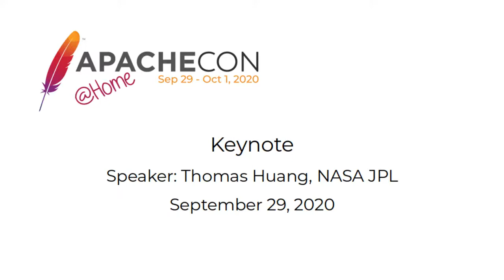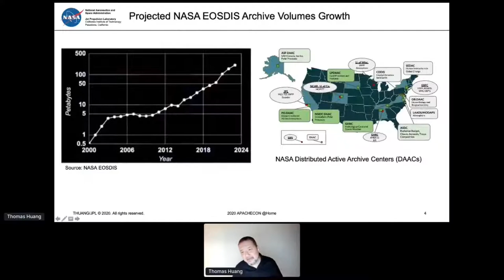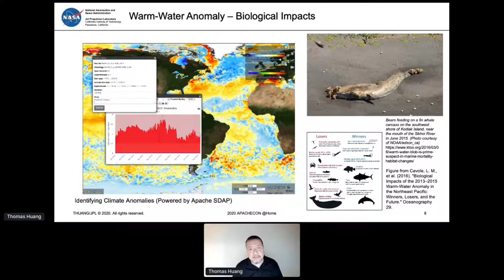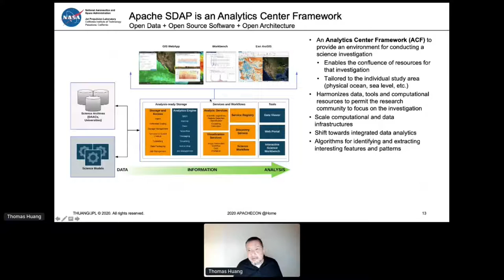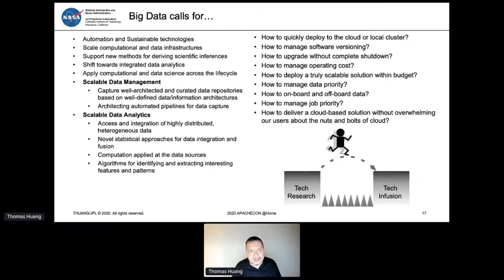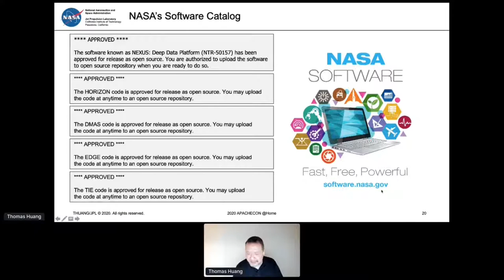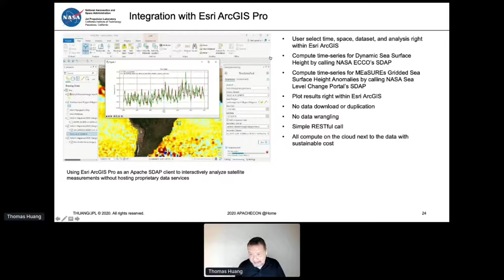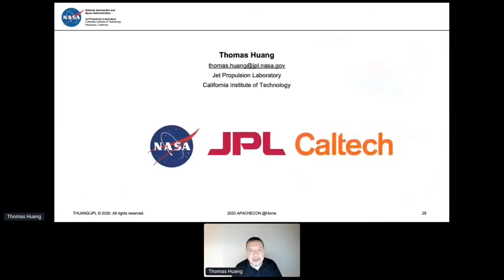ApacheCon @Home 2020 Tuesday keynote: Thomas Huang NASA/JPL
Why Build a Castle When You Can Create a Community

Thomas Huang, NASA Jet Propulsion Laboratory
Technical Group Supervisor and Strategic Lead for Interactive Analytics

Advancing Satellite Data Analysis through Professional Open Source

Thomas Huang is a Technical Group Supervisor for the JPL’s Data Product Generation Software group. He is also the Strategic Lead for Interactive Analytics for the JPL's National Space Technology Applications Program Office, the Principal Investigator on several NASA Cloud-based big data analytic projects, and the System Architect for the NASA’s Sea Level Change Portal. As an expert in large-scale, distributed intelligent data systems, Thomas led both planetary and earth data system projects. Thomas was the Project Technologist for NASA's Physical Oceanography Distributed Active Archive Center (PO.DAAC). As an advocate for free and open source software, Thomas led the open sourcing of many NASA-funded technologies. He is the architect and founder of the Apache Science Data Analytics Platform (SDAP) as a community-driven, Cloud-based Analytic Center Framework. As an expert in data management and big data architecture, Thomas is a frequent invited speaker and panelist at various Earth and Space Informatics and Open Source events. He recently delivered keynote addresses at the ESA’s Conference on Big Data From Space (BiDS’19) and the Australasian eResearch Organisations (AeRO)’s Collaborative Conference on Computational & Data Intensive Science (C3DIS 2019). Thomas is a member of the NOAA’s Data Archive and Access Requirements Working Group (DAARWG) of the NOAA’s Science Advisory Board (SAB). As an educator, Thomas is also a Computer Science lecturer at the California State Polytechnic University, Pomona, and member of its Industry Advisory Board.